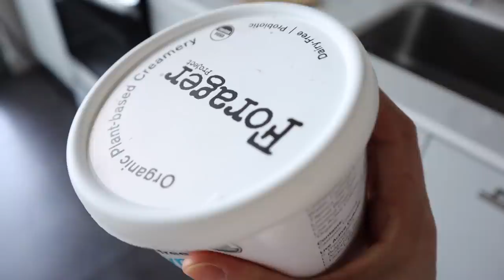que como en un dia: recetas crujientes y saciantes | raque late vlogs